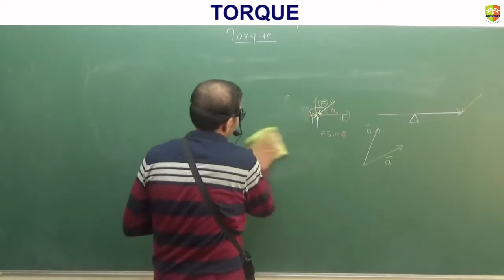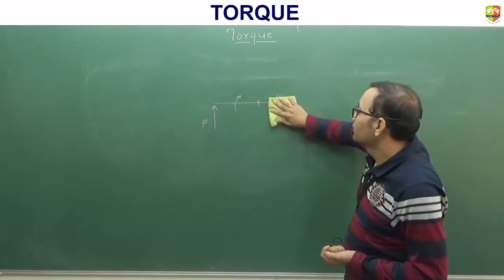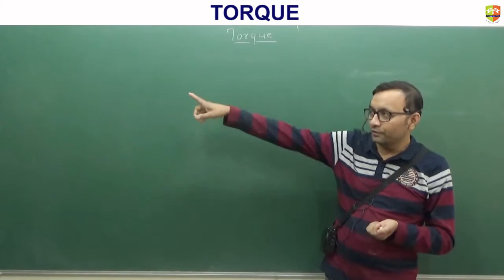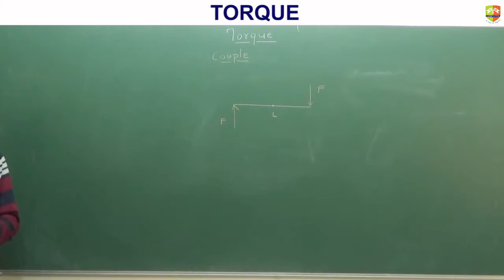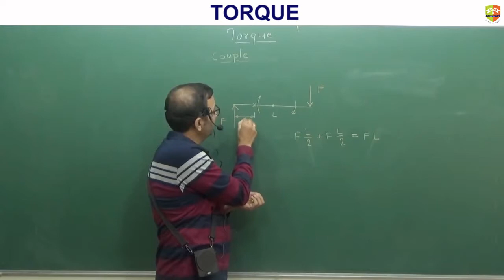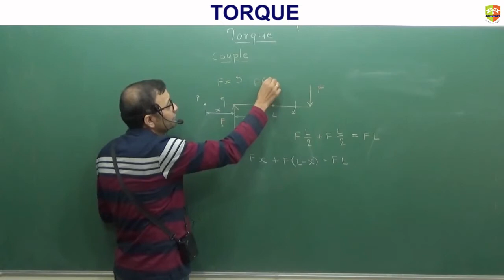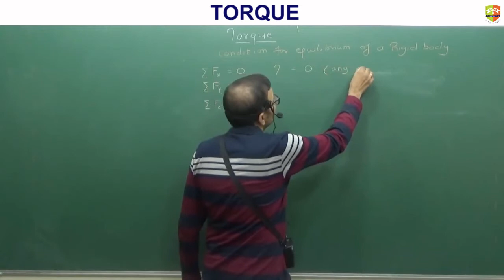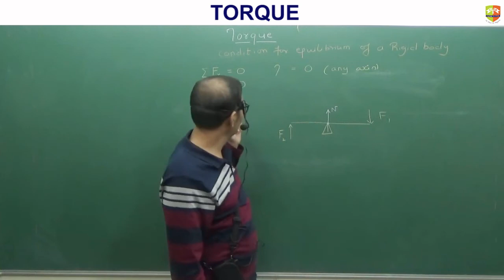Torque Part 2